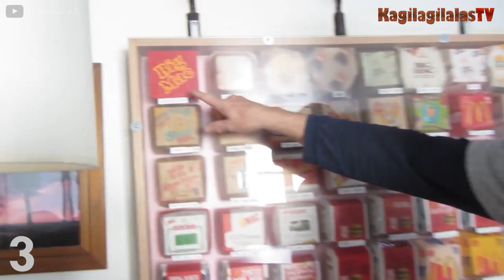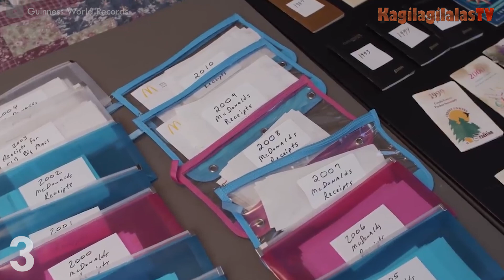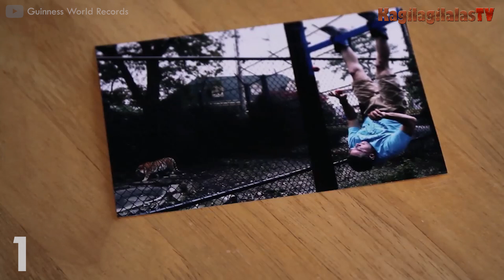Mga Pinaka Kakaiba at Nakamamanghang World Records sa Kasaysayan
Ang bawat isa sa atin ay may magkakaibang katangian at kakayahan. Ngunit may ilan na sadyang pambihira at talagang kakaiba. Kamusta mga kaibigan, yours truly nga pala Kagilagilas at ngayon ay tatalakayin natin ang mga Pinaka kakaiba at nakakamanghang World Records.. Gusto nyo bang sumama sa aming adventure? Let’s go!

Title: URL Melt
Created by: Unicorn Heads